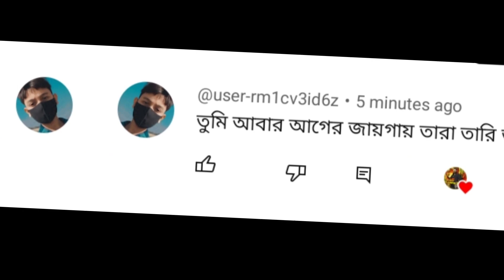আমি কি আর ইউটিউবে Back করব?AE Gaming Yt কি আর ইউটিউবে থাকবেনা!😭freefire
aegamingyt freefire FreefireBanglades ARGamingKing আমি কি আর ইউটিউবে Back করব?AE Gaming Yt কি আর ইউটিউবে থাকবেনা!😭

ae gaming Yt
aegaming
ar gaming king
Farukbhai

aegamingyt freefire FreefireBangladesh Garenafreefire garena FreefireSadvideo aegamingyt arGamingking ufbShakib leodis gaming#4x tahomid#farukbhai